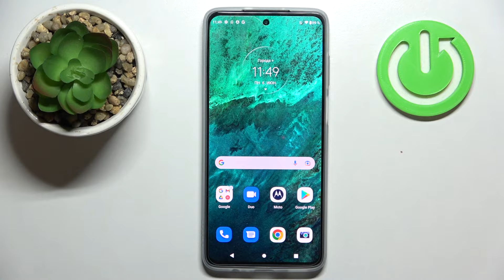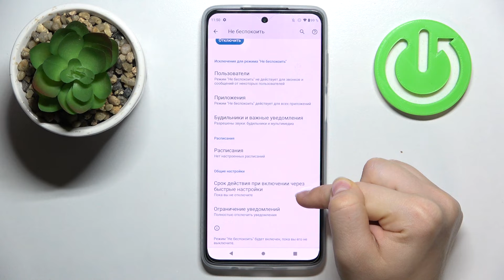Как войти в режим Не Беспокоить на Moto G52 / Настройка уведомлений в режиме не беспокоить Moto G52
Сегодня мы покажем, как на устройстве Moto G52 включить и настроить режим не беспокоить. Если вы хотите отключить все уведомления и звуки во время важных мероприятий, занятий спортом или сна, то это видео может вам помочь. Посмотрев данный видеоролик, вы сможете с легкостью включить и настроить режим не беспокоить на Moto G52 так, как нужно именно вам.

Как включить режим не беспокоить на Moto G52? Как настроить режим не беспокоить на Moto G52? Как настроить расписание в режиме не беспокоить на Moto G52? Как настроить уведомления в режиме не бепокоить на Moto G52?